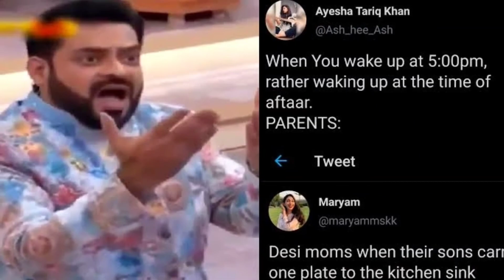Pemra Ban Aamir Liaqat Hussain Ramzam Transmission 2021 | Agent info lab